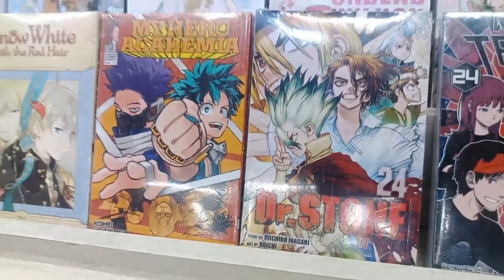Shopping Time! With My Son. কেনাকাটা সময়! আমার ছেলের সাথে.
Welcome To NB Napo Vlogs.